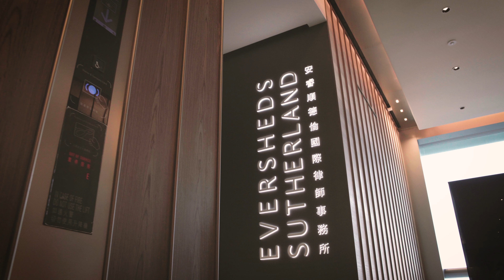Our Hong Kong office moves to One Taikoo Place, Quarry Bay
The Hong Kong office moved to One Taikoo Place, Quarry Bay after ten years in the ‘Landmark’ building in Central.

The office design has created an agile working environment, with all partners, fee-earners and support staff sharing a number of ‘flexible working’ spaces. Flexible working is supported by Bluetooth headsets, new laptops for all staff and an ‘industrial’ grade WiFi network.

The progressive design delivers a number of benefits, including enhancing cross-team communication and improving collaboration. Health and wellbeing are also high on the agenda with a ‘Wellness’ room for meditation, short breaks and nursing mothers.

This video shows a time lapse of the office from a bare shell to the final days of the fit out.